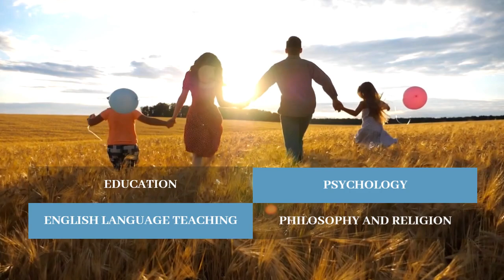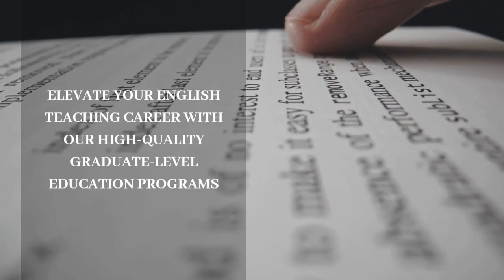Discover Postgraduate Programs at the Graduate School of Human Sciences, Assumption University of Th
Welcome to the Graduate School of Human Sciences (GSHS) at Assumption University of Thailand. In this video, we present our postgraduate programs in education, psychology, philosophy and religion, and English language teaching.

Our mission at the Graduate School of Human Sciences is to advance, transmit, and sustain cutting-edge knowledge and understanding through teaching, research, and scholarship of the highest international standards. We strive to benefit those employed in, or seeking employment in, the fields of education, psychology, philosophy and religion, and English language teaching.

With a vision to enhance our international reputation and contribute to the human condition, GSHS prepares graduates for innovative careers in the 21st century. We foster a culture of lifelong learning, enabling our graduates to excel and adapt in today's rapidly changing world.

At GSHS, we value excellence, integrity, collaboration, and professionalism. These core values are encouraged among both our faculty and students, fostering an environment of academic and personal growth.

Our postgraduate programs focus on core competencies such as English competency, global citizenship, and ethical leadership. By emphasizing these skills, we aim to equip our graduates with the tools they need to succeed in a globalized society.

If you're passionate about education, psychology, philosophy and religion, or English language teaching, join us at the Graduate School of Human Sciences (GSHS), Assumption University of Thailand. We are located at D Building, 5th Floor, Hua Mak Campus, Ramkhamhaeng 24 Road, Bangkok, Thailand.